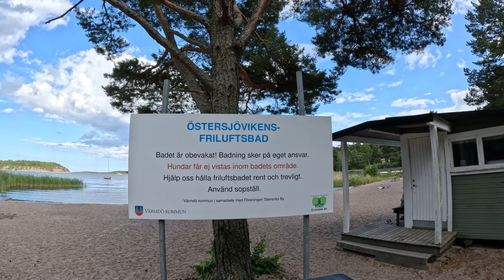Exploring NICE BEACH in Stavsnäs * Östersjöviken #081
Details: My first visit ever on these lovely beach in Stavnäs! Located just 42km away from the Stockholm Central, it offers nice sandy part with green areas, as well a jetty to dive to enjoy the Baltic Sea!
Adventure: Sweden Beach Season 2023
Day: #081
Date: 14 July 2023
Outdoor Temp: 22°C
Location: Östersjöviken, Värmdö
Sea: Baltic Sea
Camera: GoPro Hero11 Black
Setting: 4K Video Wide (Speed 3x) + Google  Earth + 4K Video Wide + 4K Video Wide (Speed 2x)